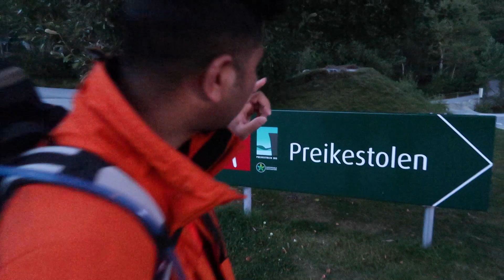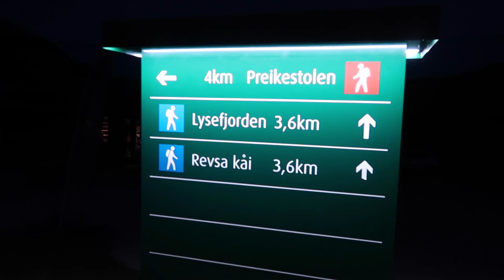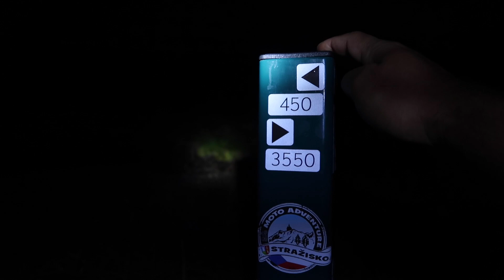The Most Beautiful Sunrise | Pulpit Rock | Norway 🇳🇴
Preikestolen or Pulpit Rock, Norway, is one of the Worlds most Spectacular mountain cliff according to Lonely Planet. It raised around 2000ft from the water of Lysefjord and is one of the most spectacular sights in Norway. It was also a stunning road trip from Hamburg, Germany. Hope you will enjoy the video.